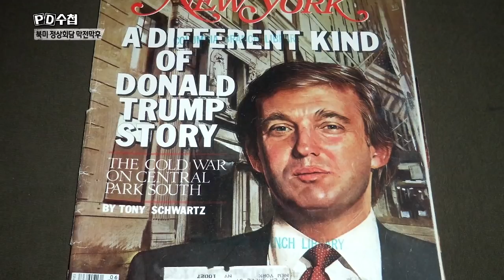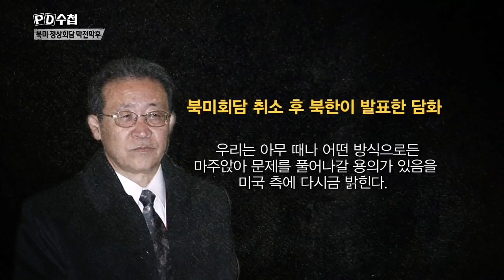예측불허! 고도의 전략가? 트럼프를 말한다!